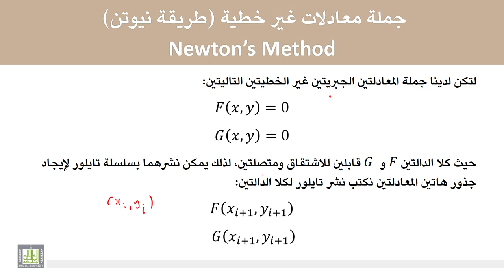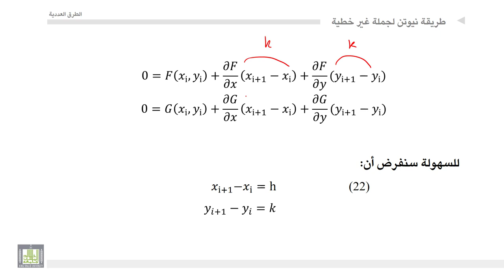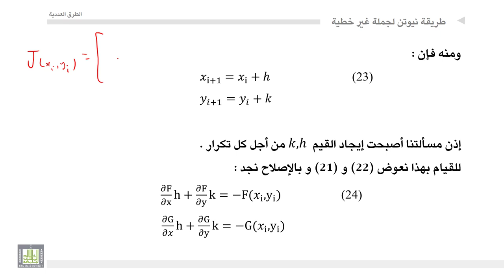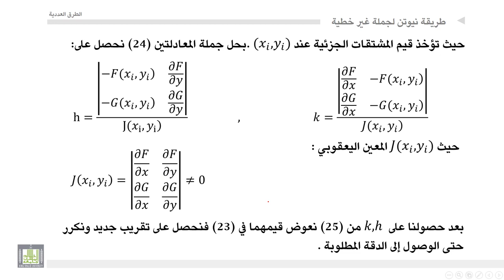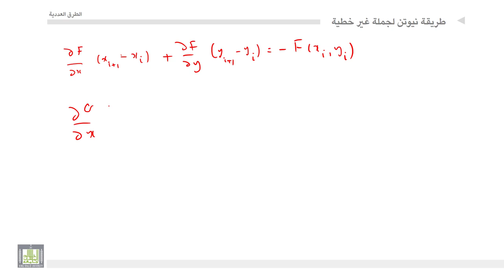الطرق العددية | 2-10 | شرح طريقة نيوتن لحل جملة معادلات غير خطية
المقررات المفتوحة
شرح طريقة نيوتن لحل جملة معادلات غير خطية